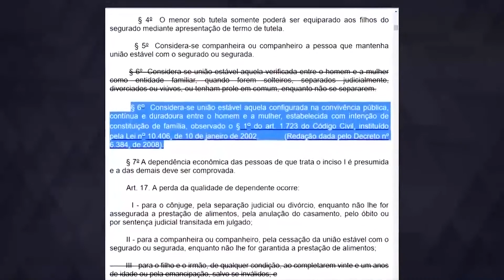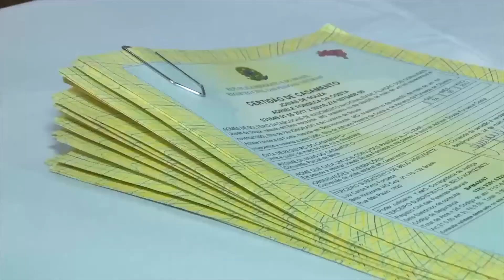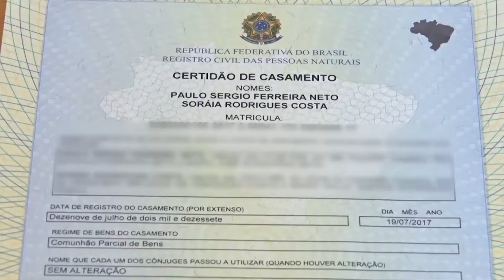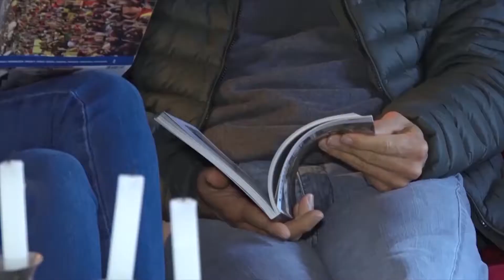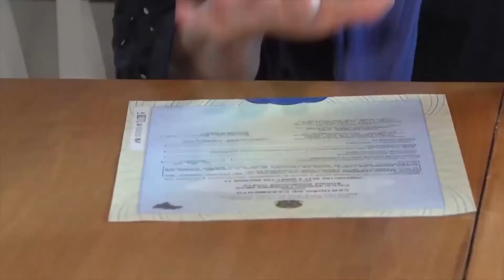VinTV Notícias - 28/08/2018 - Bloco 02